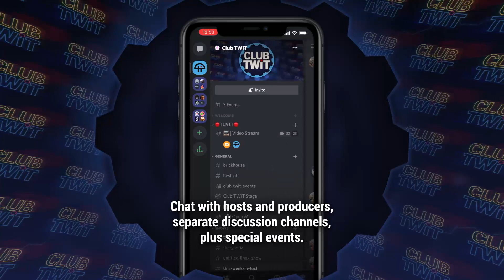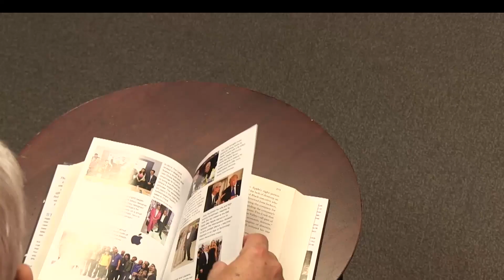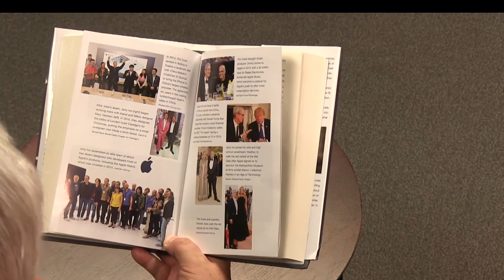Tripp Mickle: After Steve - A Conversation with Tripp Mickle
Tripp Mickle joins Leo Laporte to discuss his new book, "After Steve: How Apple Became a Trillion-Dollar Company and Lost Its Soul". They discuss the shift in Apple's dynamic and approach to products after the passing of Steve Jobs from a company of innovation with Jony Ive, to a company of efficiency under Tim Cook.

Guest: Tripp Mickle
TWiT Events episode 12